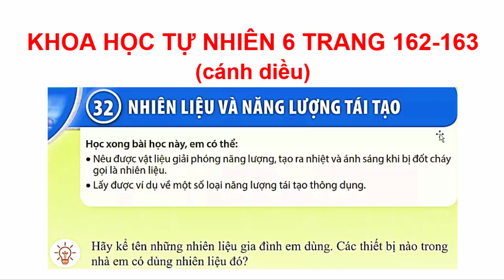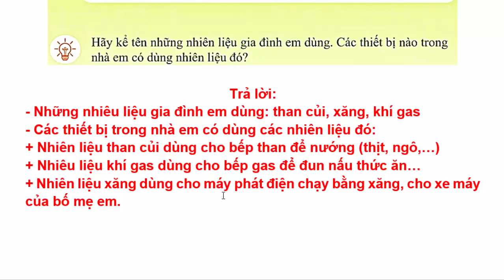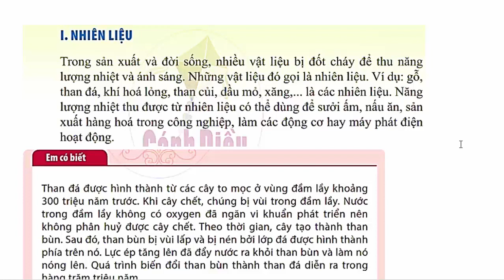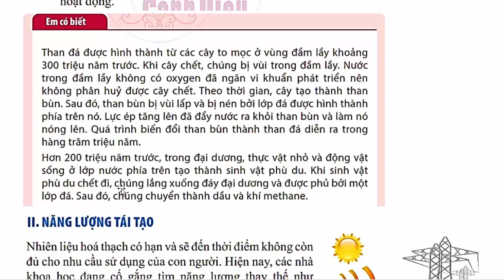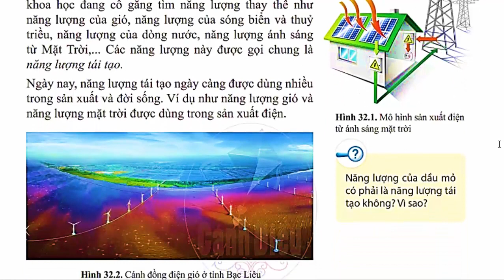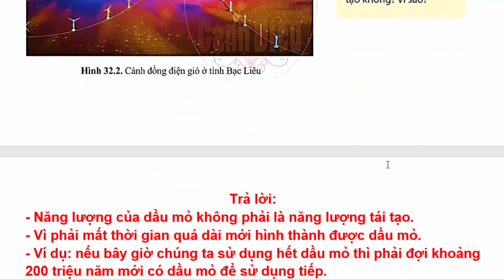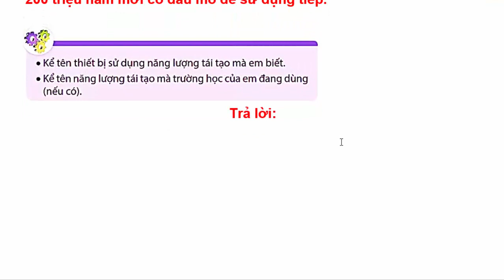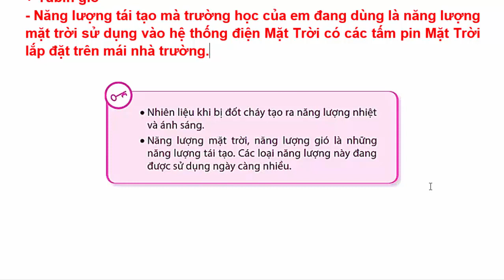Khoa Học Tự Nhiên Lớp 6 Bài 32 | Nhiên Liệu Và Năng Lượng Tái Tạo | Trang 162 - 163 | Cánh Diều